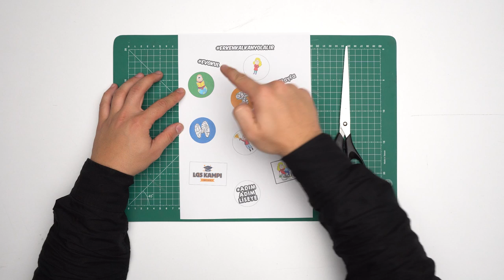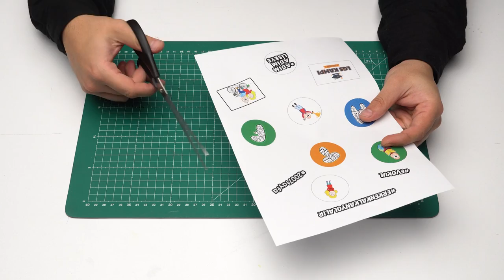Evde Kendi Etiketini Yap! | Rengarenk Stickerlar Tasarladık! ✂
Evde kendin rengarenk etiketlerini tasarlamak istersen senin için uygulayabileceğin 2 pratik yöntemimiz var! Malzemelerin hazırsa videoyu sakın kaçırma! 📌